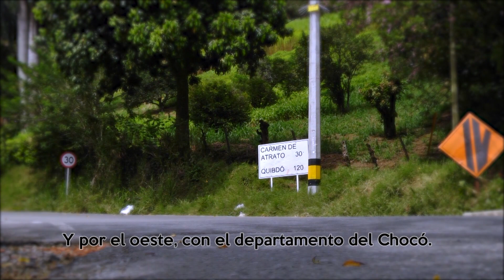FUNCIÓN FITNESS (FORTALECIMIENTO DE GLÚTEOS) - 08 DE MARZO 2023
Haremos esta rutina de Función Fitness enfocados en el fortalecimiento de glúteos, recuerda que estamos adelantando un proceso de iniciación deportiva o de retomar el ejercicio luego de las vacaciones, es por eso que en esta ocasión necesitaremos una colchoneta y trabajaremos  con nuestro propio peso.